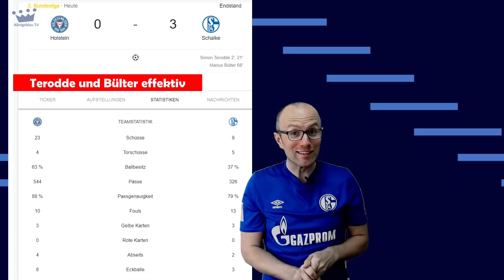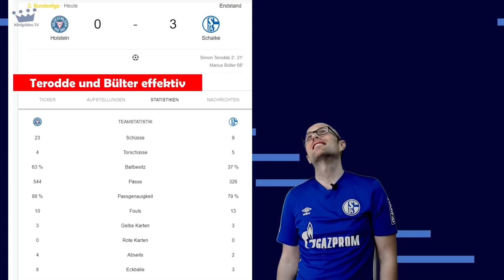Ouvejan ich küsse deine Augen - Schalke 04 gewinnt 0:3 gegen Holstein Kiel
Impressum:
Königsblau TV
Rainer Kestermann
Auf der Worth 4
48720 Rosendahl
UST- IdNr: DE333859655